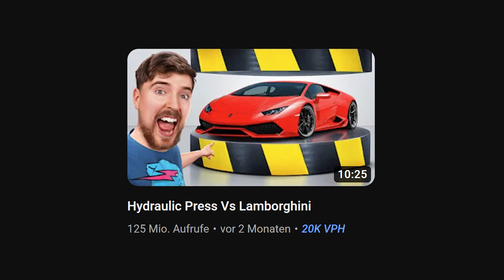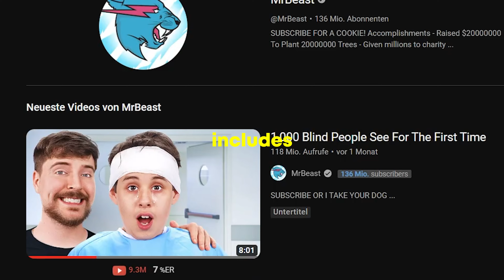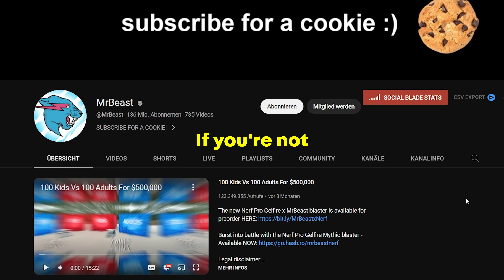THIS is the Secret Behind MrBeast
Are you curious about why MrBeast's videos are all going viral? What does he makes different from everyone else? In this video, we'll explore the secret formula that MrBeast uses to make his content so popular.

MrBeast has taken the YouTube world by storm with his out-of-the-box ideas and jaw-dropping stunts. But what's his secret? In this video, we'll take a deep dive into MrBeast's approach and reveal the secret behind his success.

From the way he structures his videos to the content he chooses, we'll break down everything that makes MrBeast's videos so unique and captivating. You'll learn the key elements that make his videos go viral and how you can apply them to your own content.

Get ready to uncover MrBeast's secret formula and take your videos to the next level. Don't miss out on this opportunity to learn from one of YouTube's biggest success stories. Watch now and discover the secrets to MrBeast's viral videos!